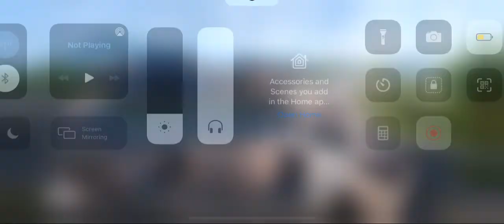Pubg 1vs1 TDM challenge (M416)